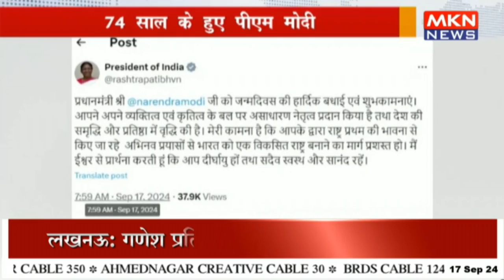74 साल के हुए पीएम मोदी